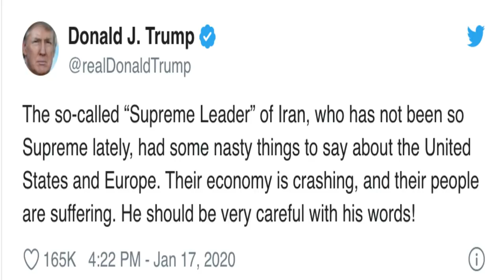Iran leader Calls Trump a "CLOWN", Bernie Sanders Leads In All Polls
PLEDGE

CertifiedTV

PLATFORMS